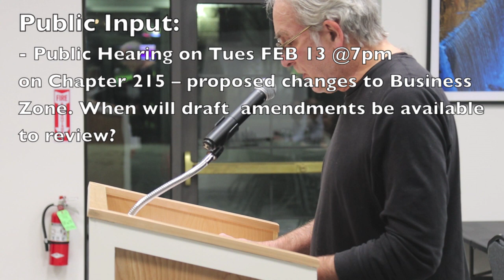Highlights from Stony Point Town Board meeting - TUES JAN 23, 2024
Video highlights from the JAN 23, 2024 Stony Point Town Board meeting

- Supervisor's Report - Jim Monaghan, Stony Point Supervisor
* Stony Point/County Taxes were mailed - Due Jan 29
* Stony Point Seals - Super Bowl Sunday Fundraiser, FEB 11
* Champlain Hudson Power Express (CHPE) public meeting and office in Stony Point to be planned

- Public Input: George Potanovic Jr.; President, SPACE
* Public Hearing for proposed amendments to Business Zone Code Ch 159 including area of 111 S Liberty Drive by town board on TUES FEB 13 @7pm
* SPACE has long requested a public meeting on CHPE Construction Plan
* Stony Point really needs updated Master Plan for its 9W Business Corridor

- Public Hearing: Amending NYS Zoning Updates - Chapter 77
* George Potanovic Jr.; President, SPACE - general comments, provided questions to specific sections

- Agenda item #3 - Town Board hires special counsel to defend Stony Point for Article 78 lawsuit brought by developer for 111 S. Liberty Drive

This video produced as a public service by SPACE – Stony Point Action Committee for the Environment, Inc.

SPACE: 35 Years of Advocacy & Education in 2025

Video: George Potanovic Jr.